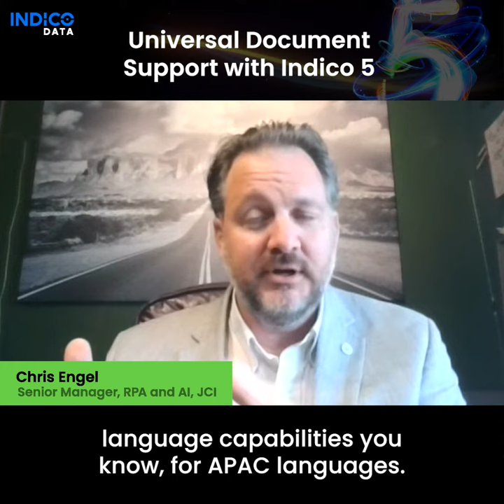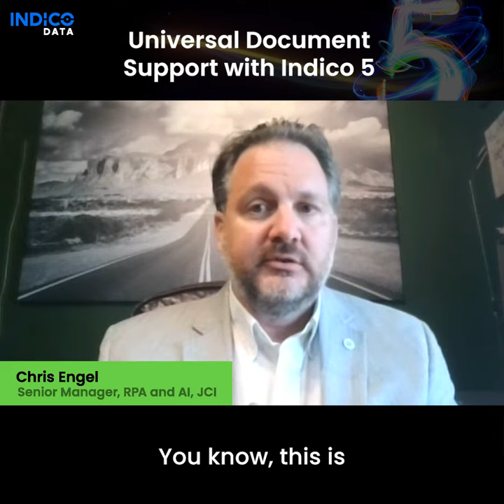Unstructured document processing with Indico 5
How can universal document support benefit transform your ability to access your unstructured data?

In this video, Indico VP of Global Delivery Brandi Corbello and JCI Senior Manager, Christopher Engel discuss why universal document support provides multiple benefits to global organizations from the ability to increase the quality of images, to expanding the languages that we can understand.

Learn more about Indico at indicodata.ai/platform